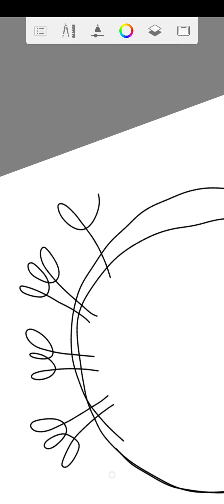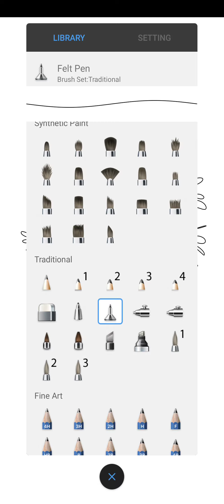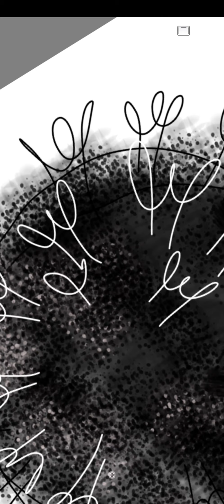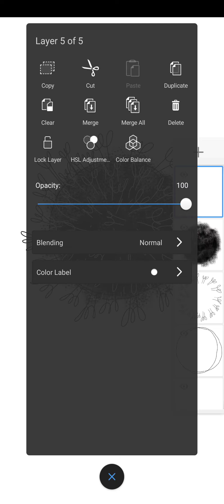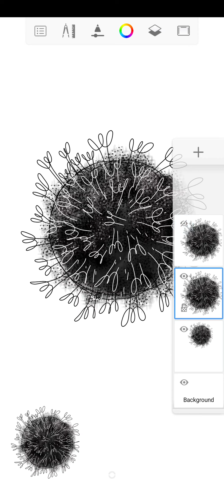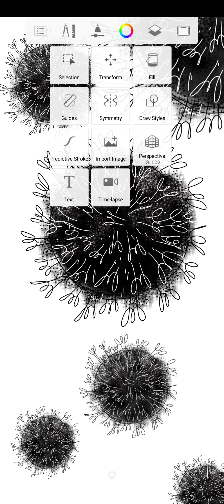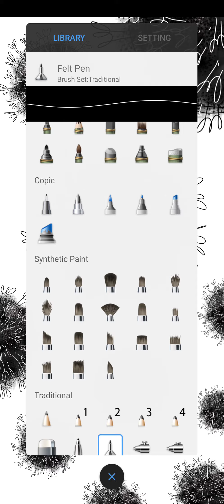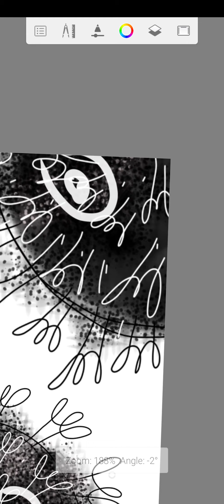Mmenggambar virus dot alternatif 2, Draw a virus 0.0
menggambar digital virus corona. What is worse than ghosts? happy

Drawing app: Autodesk Sketchbook draw and paint.